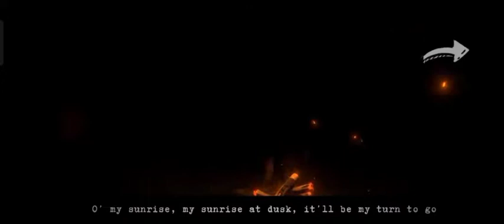The Fall Gameplay Part 1